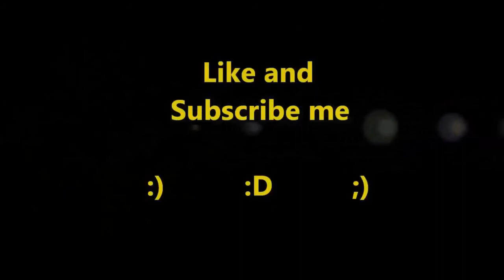Drakensang Online - Very fast 5 vs 5 PvP Fight